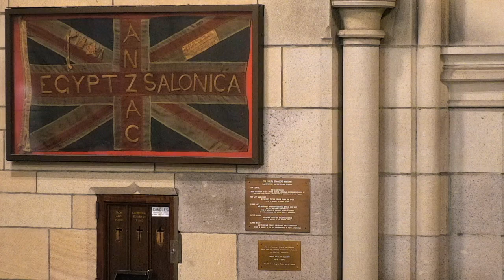The Dean's Weekly Update, 22nd April 2021 (54)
This video is about Dean's Talk #54